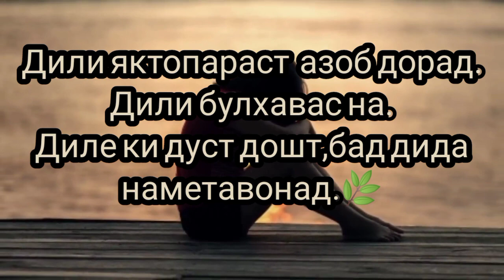мухаббат сухту ятим гардид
Ба хотири хохиши як дуст.
Дар сагирхонаи ❤️ чо гирифт.
✍️Шахлои Начмиддин ✍️